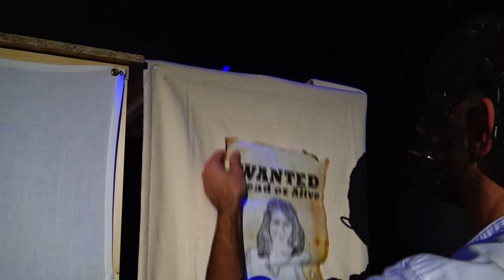La leggenda di Santa Lucia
Produzione Minima Teatro
per la regia di Fabio Boverio

Uno spettacolo che racconta una storia condivisa da grandi e piccini.
Di quella notte in cui si prepara in cucina latte e biscotti per lei e farina di mais per l'asinello. Quando si sta tutti rannicchiati sotto le coperte, senza la voglia di dormire, ma sapendo di non  poter andare a sbirciare perché se no “lancia la cenere negli occhi!”.
Quella notte in cui non vedi l'ora che sia mattina, in cui si pensa che, forse, qualche marachella  fatta durante l'anno si poteva evitare.
Quella notte in cui senti il brivido per i regali del giorno dopo.
Minima Teatro racconta tutto questo con uno spettacolo dal sapore antico, sospeso tra realtà e  fantasia. Magico e divertente, questo lavoro racconta la storia di una delle figure più amate e note  dai bambini di Brescia e Bergamo: la leggenda di Santa Lucia.

Due attori vi porteranno nel cuore della tradizione, per scoprire e conoscere meglio Lucia e la sua  vita, alle origini del giorno più atteso dai bambini.
Non mancheranno momenti interattivi in cui i bambini stessi verranno chiamati in scena con gli attori per aiutare Lucia, il Legionario, Sant'Agata e tutti gli altri colorati personaggi, per portare avanti la storia e per creare insieme uno spettacolo straordinario.